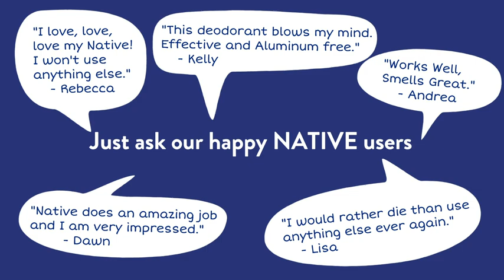Native Deodorant Contains Naturally Derived Ingredients 72 Hour Odor Control Deodorant for women.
Native Deodorant Contains Naturally Derived Ingredients, 72 Hour Odor Control | Deodorant for Women and Men, Aluminum Free with Baking Soda, Coconut Oil and Shea Butter | Coconut & Vanilla.